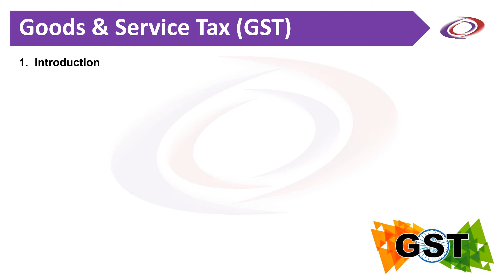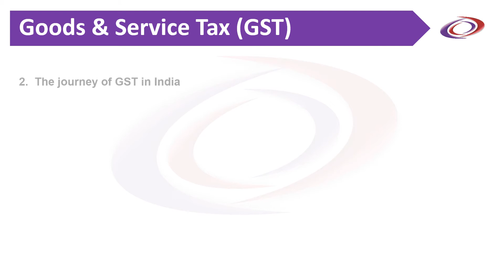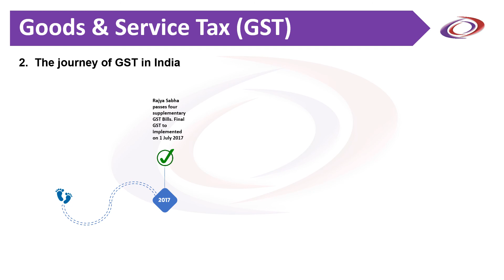Tax Law | LRB | JAIIB